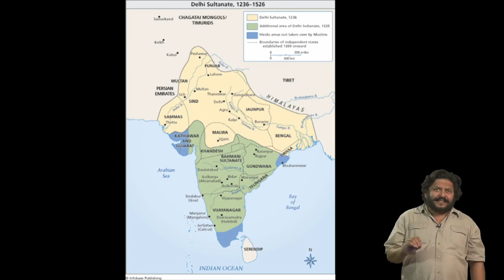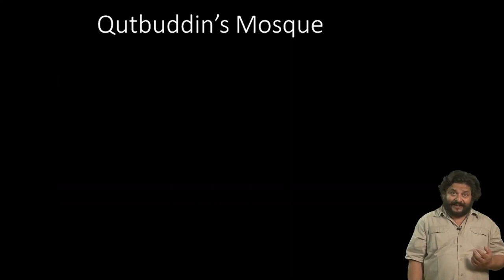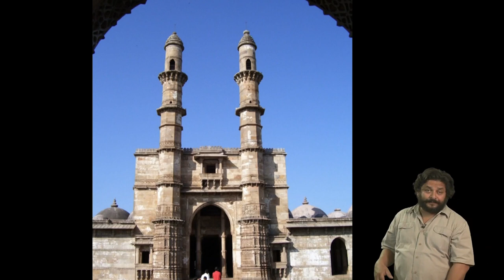Temple and Mosque